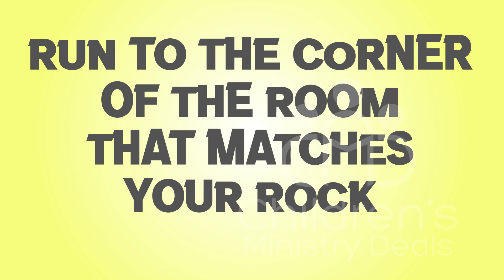Rock Race Church Game